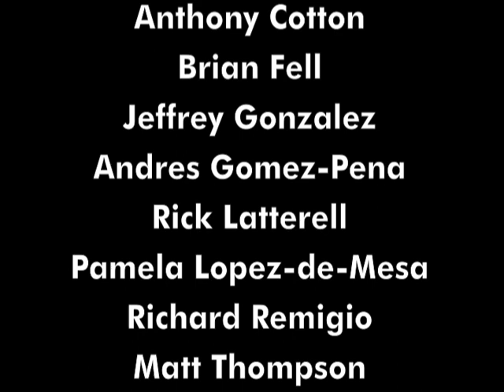DC Front Runners Hit the Catwalk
Members of DC Front Runners modeled the latest fashions at Macy's Pride+Joy Fashion Show, hosted by Sahara Davenport!

Special thanks to our models:  Darren Brown, Taneen Carvell, Brian Cook, Anthony Cotton, Brian Fell, Jeffrey Gonzalez, Andres Gomez-Pena, Vanessa Granados, Rick Latterell, Pamela Lopez-de-Mesa, Richard Remigio and Matt Thompson.